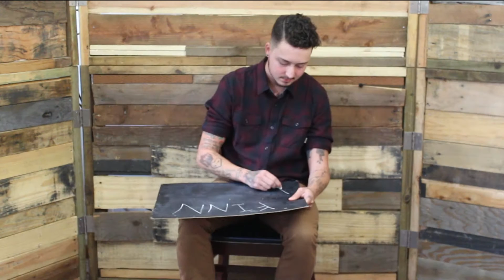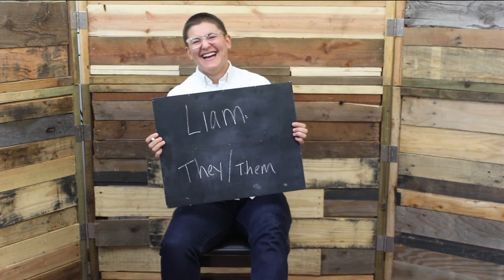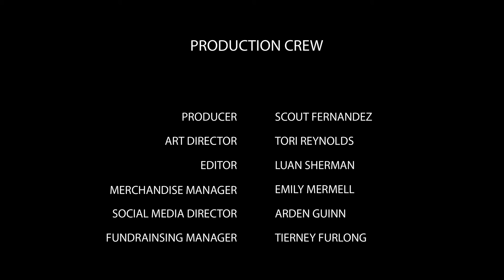Roaming Gender: Season 2, Episode 7: "How Does Your Gender Intersect With Your Work?"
The folks of Portland share if and how their gender affects their work environment.